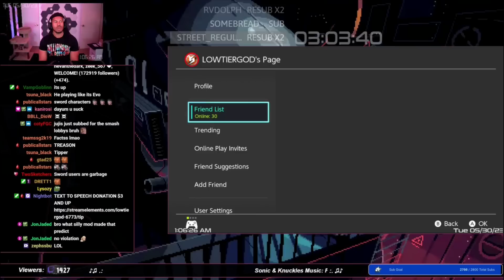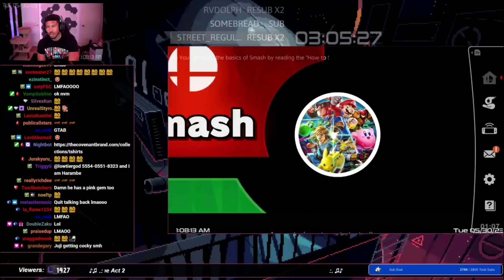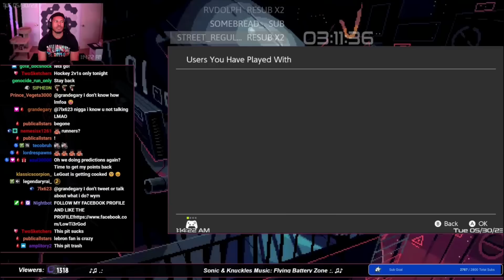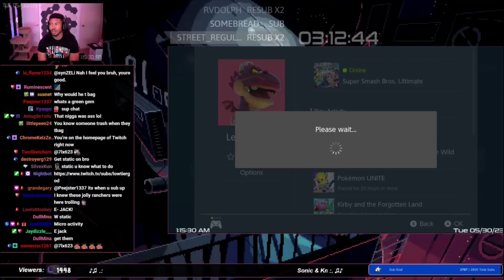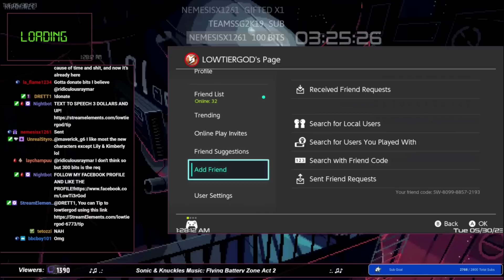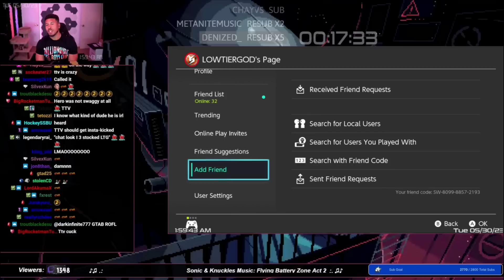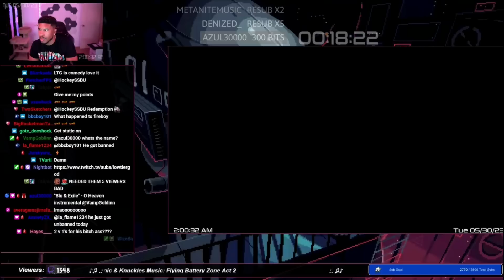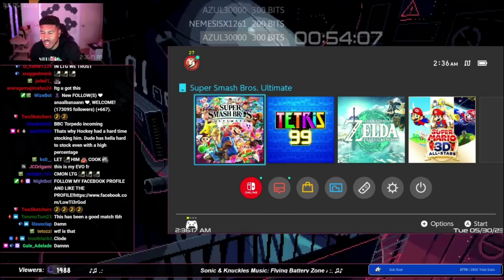LTG'S RAMPAGE CONTINUES